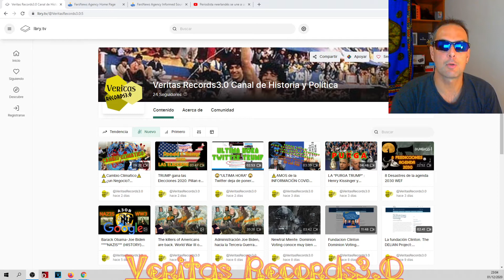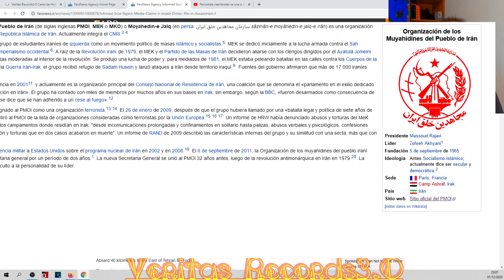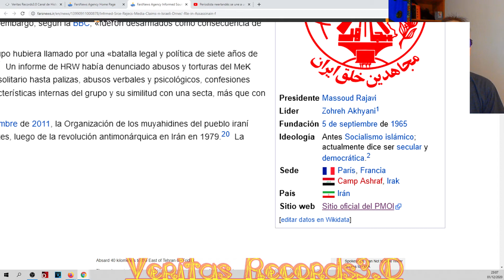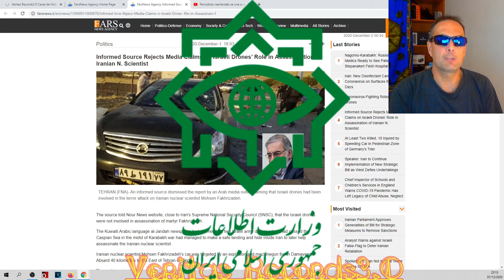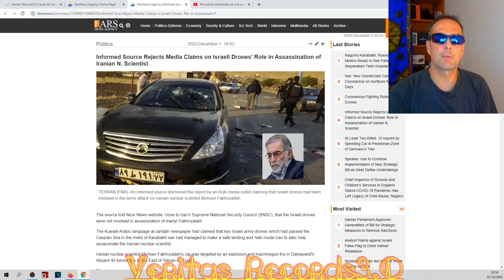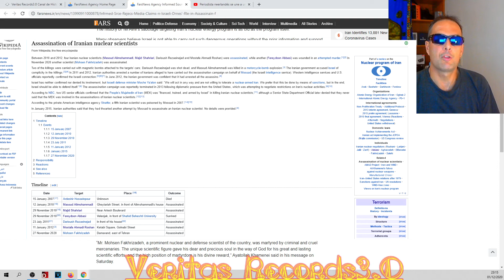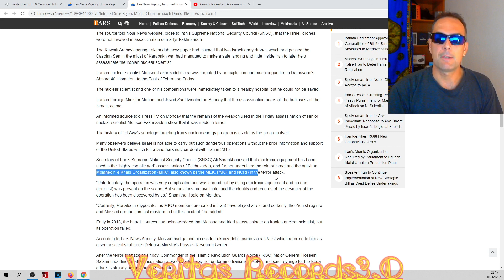Atentado sin terroristas, Científicos Nucleares de Irán. CIA, Mossad, Corporaciones, UN....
Documentación relacionada con el atentado cometido contra el científico Nuclear Iraní Mohsen Fakhrizadeh. Últimas noticias horribles y nuevas noticias que salen a la luz, cómo se perpetró el atentado y quien podría estar supuestamente detrás. Científicos asesinados, grupos sospechosos detrás de los atentados. Información de los atentados , científicos asesinados, socios de los grupos criminales, grupos involucrados, partidos políticos asociados y sospechosos que Irán tiene en la mira. Terrorismo a Distancia, lo que faltaba, como si no hubiese ya bastante maldad. De los señores del INFIERNO. La CIA Agencia Central de Inteligencia, el Mossad Agencia de gobierno, la UN United Nations, y cuantos otros... La maldad sobre la tierra tiene estos nombres. Desde la revolución islámica de 1979 a la actualidad, pasando por Herbert W. Bush, Sadam Hussein, con el grupo terrorista MEK o MKO a nuestros tiempos con Rudy Giuliani, el partido VOX de España. Desde Irán con ayatolas financiando a Podemos, una historia que nadie puede negar y de la cual nadie puede escapar. ¡TODO POR EL DINERO, TODOS IRÁN AL INFIERNO!

Fuente: 1. Informed Source Rejects Media Claims on Israeli Drones’ Role in Assassination of Iranian N. Scientist
2. Wikipedia.org
3. Documentos Desclasificados CIA Armas Quimicas de Irak

Para pedir o aconsejar temas que queráis que examine abajo en comentarios dejármelo escrito, leo todos los comentarios, respetar las normas, ser educados, cuidaros mucho y un fuerte abrazo desde Veritas Records3.0. os manda un fuerte abrazo.
Canal de historia antigua y moderna.